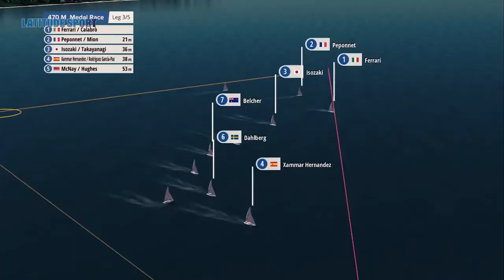Voile : La médaille d'or olympique dans le viseur pour le binôme français Peponnet & Mion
Champions du monde 2018 et champions d'Europe 2021 sur 470 (Dériveur double) les tricolores Kévin Peponnet et Jérémie Mion sont prêts pour les jeux olympiques de Tokyo aucun doute.